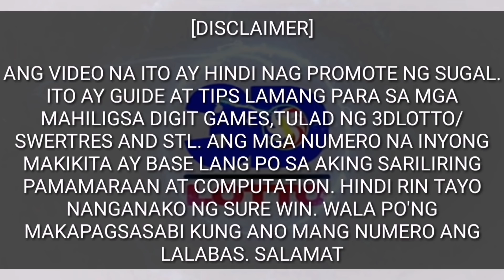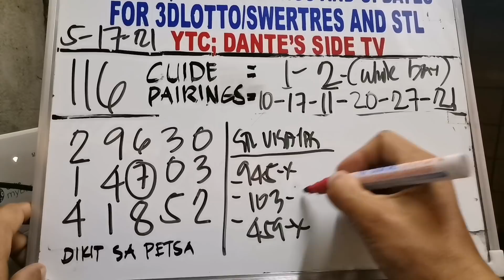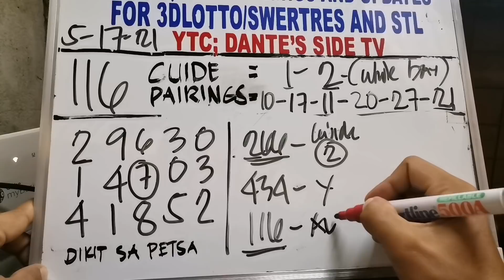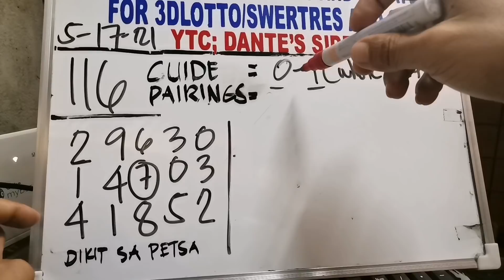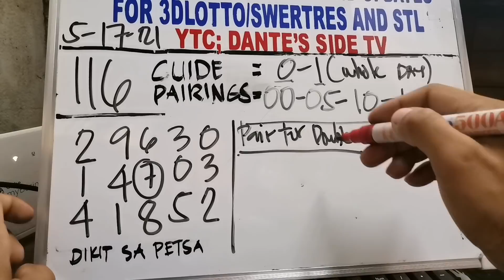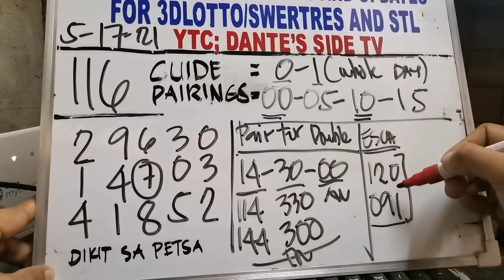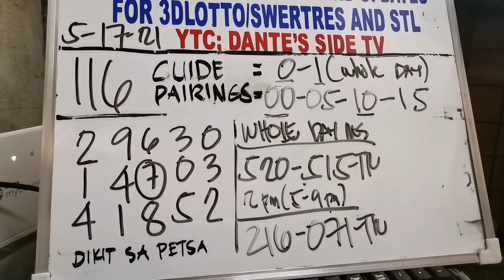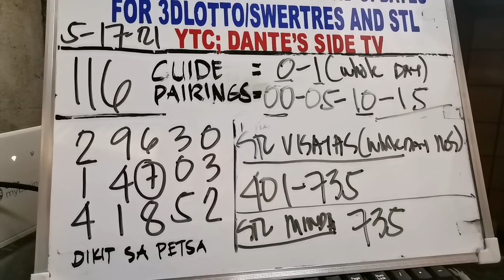SWERTRES 3DLOTTO AND STL GUIDE, PAIRINGS AND UPDATE TODAY. MAY 17 2021